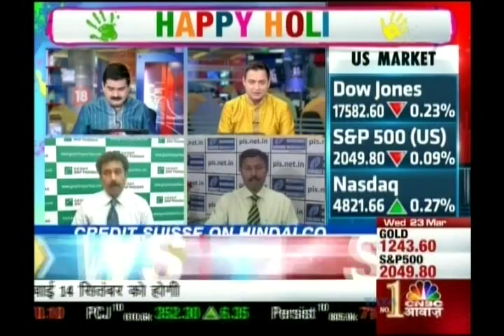Kiran Jadhav, Technical Analyst, Precision Investment Services on CNBC AWAAZ on 23rd March 2016